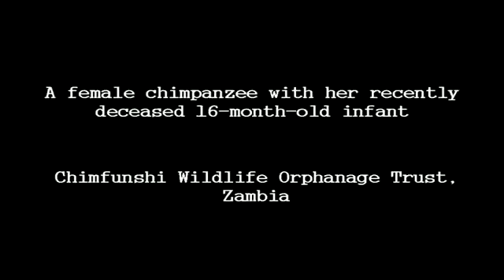Animal attack Amazing Chimpanzee mother examines about her dead infant